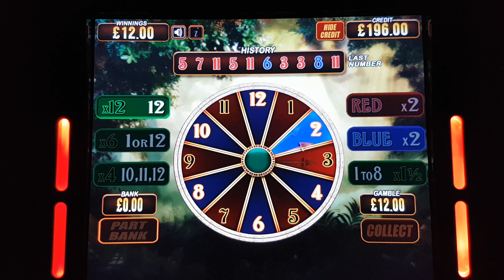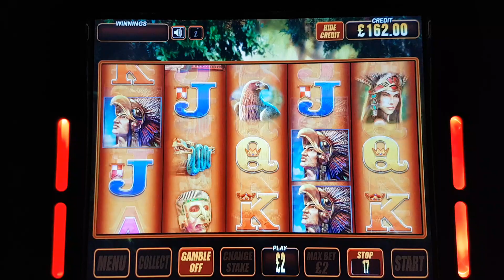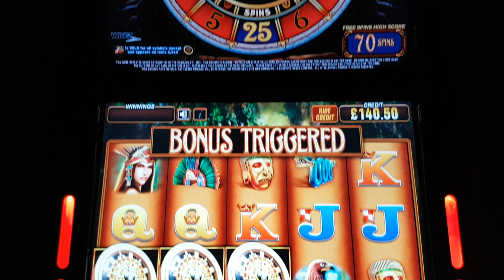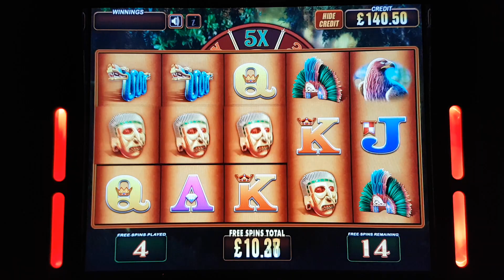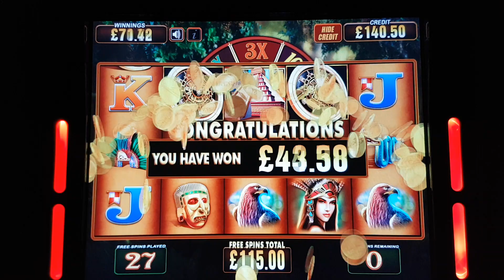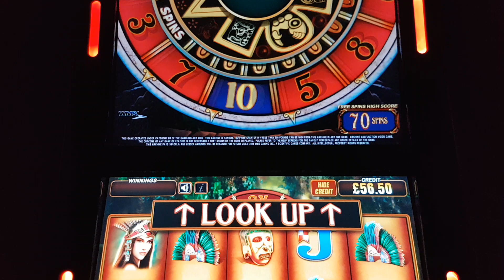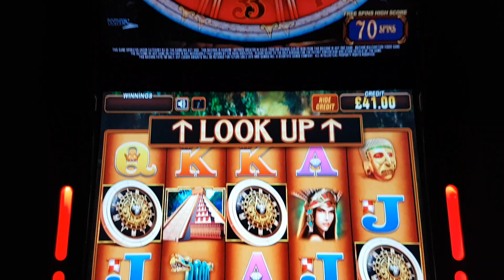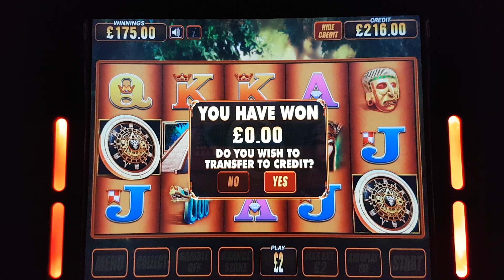£500 Jackpot Montezuma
Montezuma gameplay £2 stake
Including freespins x3 with re-triggers